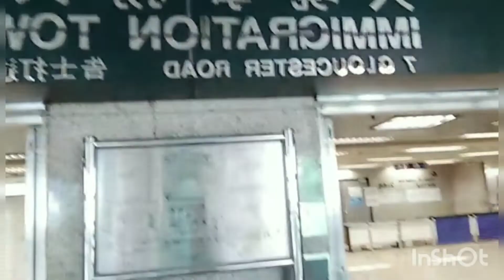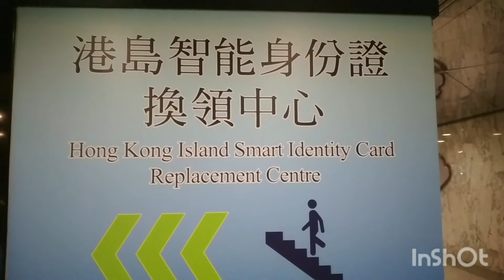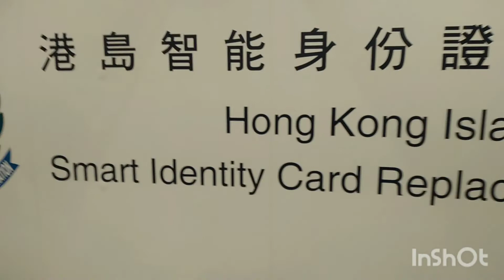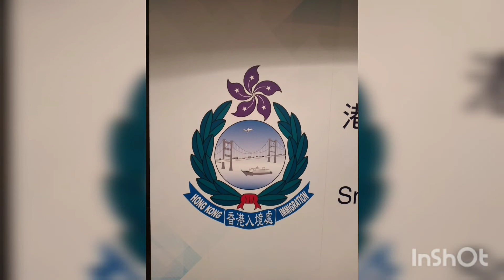ID Card Replacement@Hongkong Island Smart Identity Card Replacement Centre